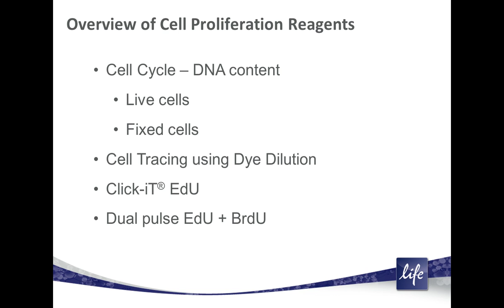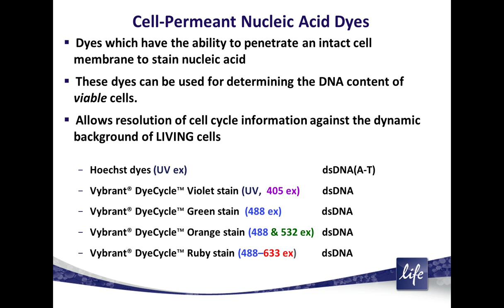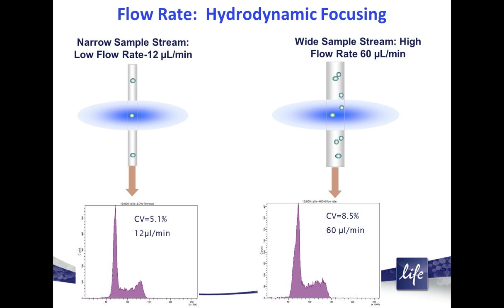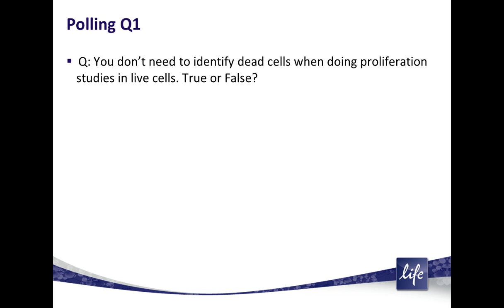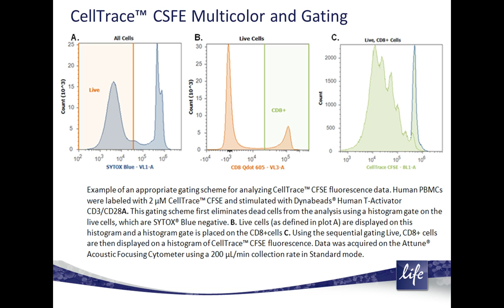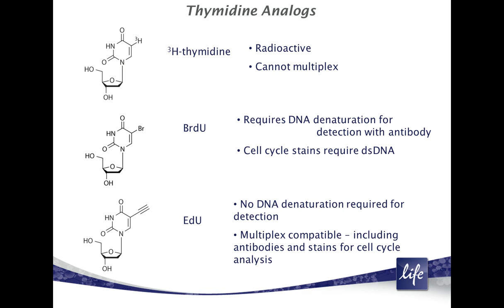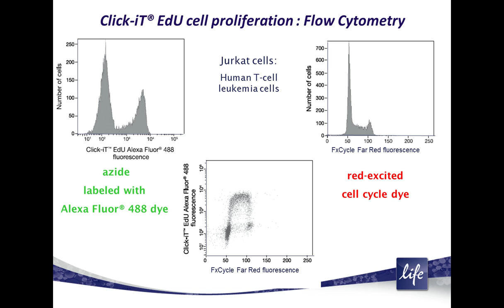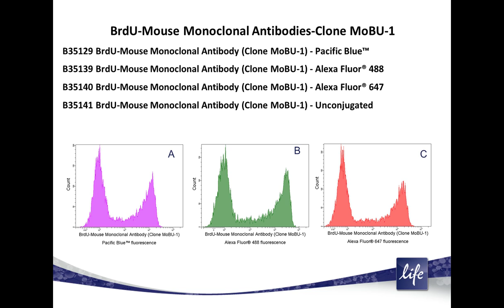An introduction to flow cytometric analysis, Part I: Cell proliferation analysis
In this 2-part series, we will give an overview of tools and techniques using Invitrogen reagents for flow cytometric analysis of cell proliferation, viability, vitality, and apoptosis. Part I covers cell proliferation.